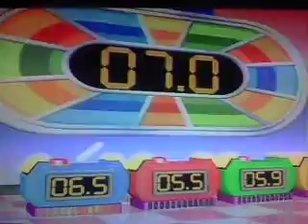Let's Play Wii Party - Globe Trot Part 2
Time To Round Up All The Hotspots Photos.